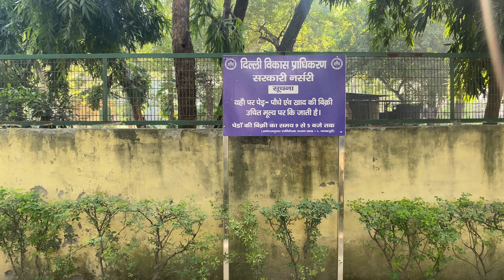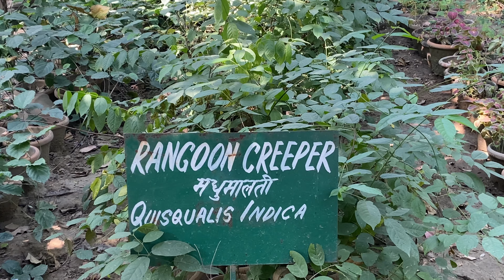District Park की Nursery [पश्चिम पूरी] Near Raghubir Nagar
इस वीडियो में , मैं आपको पश्चिम पूरी के District Park की Nursary दिखाने वाला हूँ यह रघुबीर नगर से बहुत ही पास आधे KM दूर है यहाँ हम हर प्रकार के पौधे या पेड़ ख़रीद सकते है

अगर आपको यहाँ जाने में या किसी भी प्रकार की दिक़्क़त आ रही है तो आप मुझे contact कर सकते हो
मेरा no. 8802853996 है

Enjoy & stay tune with us